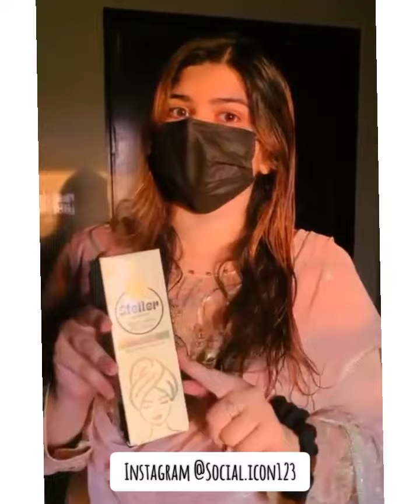Review| Dietitian Laiba Khaliq|Social.icon123| Paraben free| skin lighter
Are you looking for a good face wash? So here is the Steller whiting facewash

Benefits:
✓ Paraben free
✓This creamy texture facewash contain natural herbal extract
✓ Help to make skin lighter, brighter and healthier
✓ Enhance skin's radiance naturally
✓ Help to reduce dark spots and sunspots
✓Brings out natural glow

Price: 750PKR